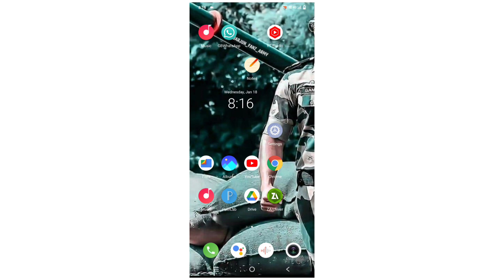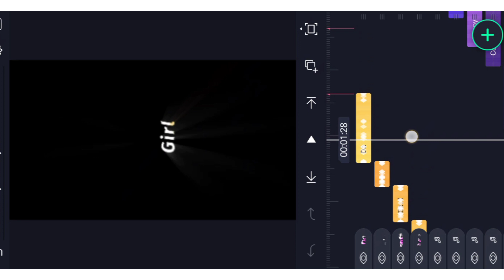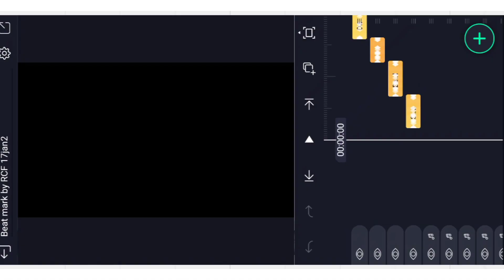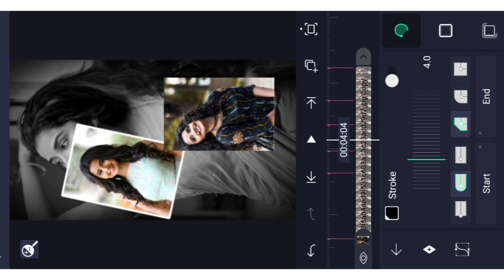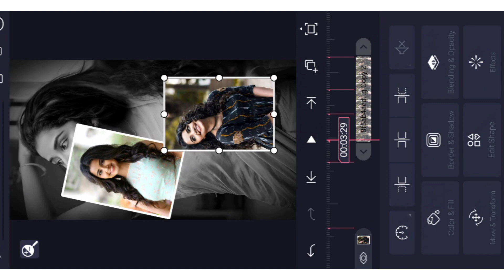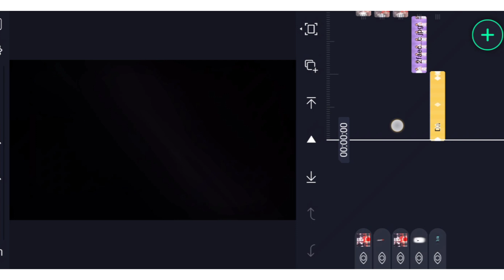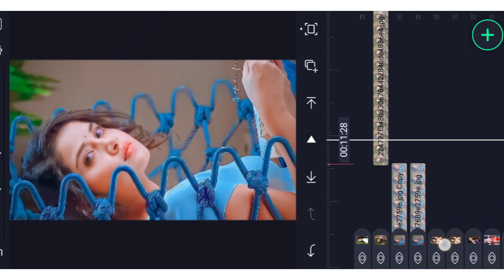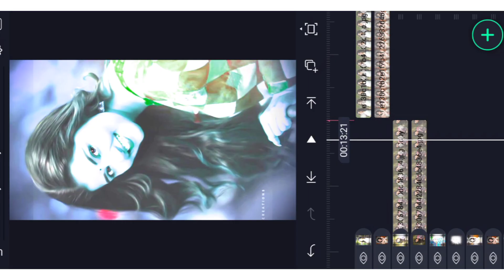🔥Trending She is Beautiful Girl Da Trending Video Editing in alight motion instagram trending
🔥new trending  boys attitude status beat shake effect video editing attitude video edit

🔥Trending She is Beautiful Girl Da  Trending
 Video Editing in alight motion instagram trending

                          ::::::Support,❤️❤️❤️
{{Beat mark preset link}}
((Shake effect preset link))
((Alight motion apk pro download))
==√===√ √==√=√ √===√===√==to===√